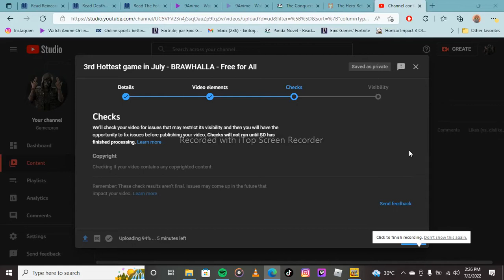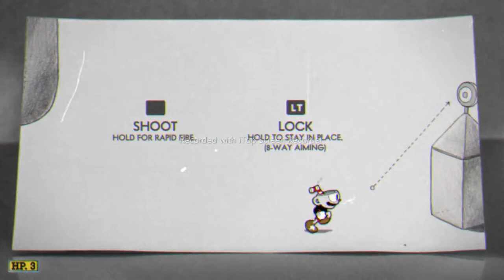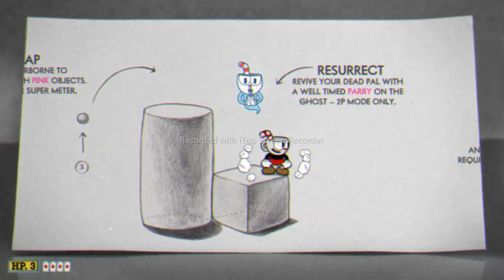Games that feel like old hits in 2022...............:() :)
GAME : Cup Head
This game is really addictive and enticing . I thought it was gonna be bad when i saw the art style but FUCK this game is amazing.